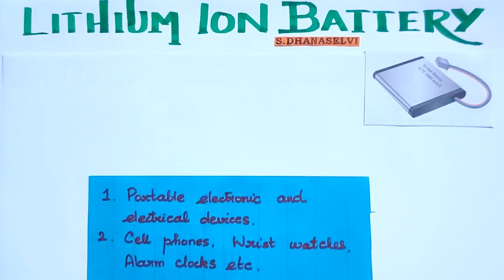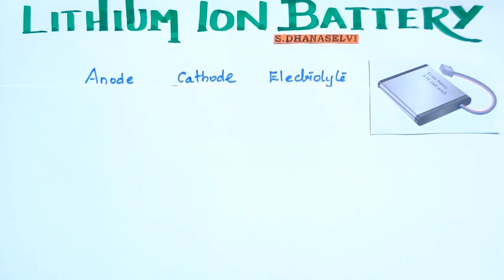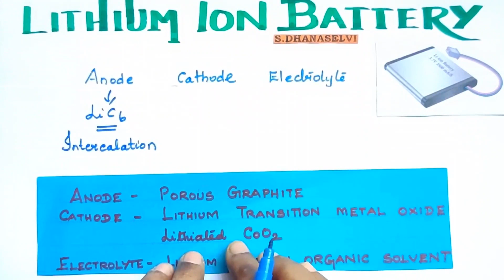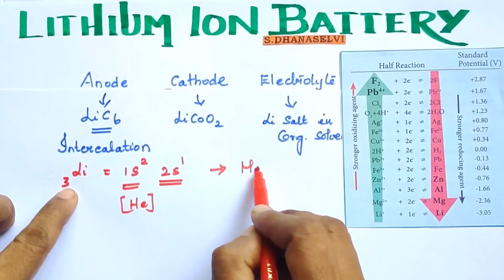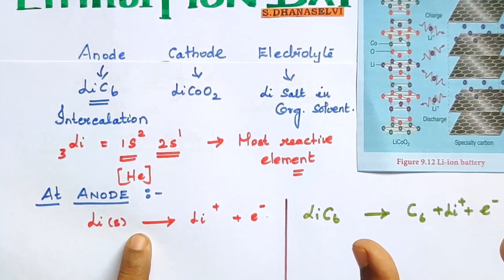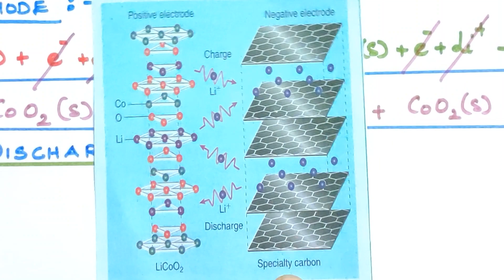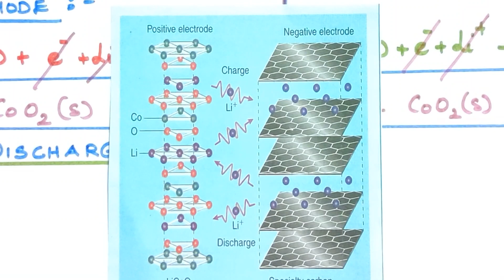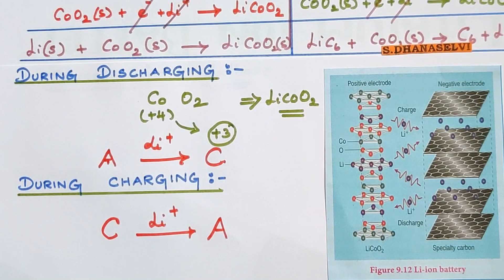EC-23 /Lithium-ion Battery/Secondary Battery/Electrochemistry/Explanation in Tamil/TN 12th STD